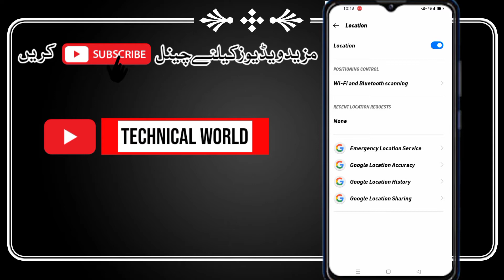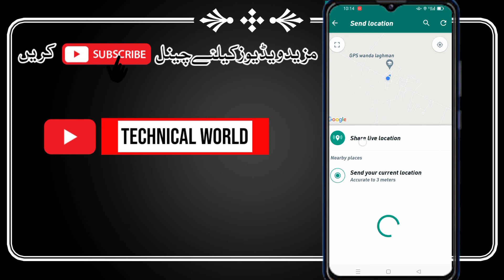How to send live location on whatsapp | Whatsapp py live location bejny ka tarika in pashto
Assalamualaikum dosto aj ham sikengy k kis trha ham WhatsApp py live location send kr skty hai tu video ko pora deken ur agr pasand aye tu channel ko subscribe kren ur bell icon py click kren taky meri har video ap tak pehly punch saky..